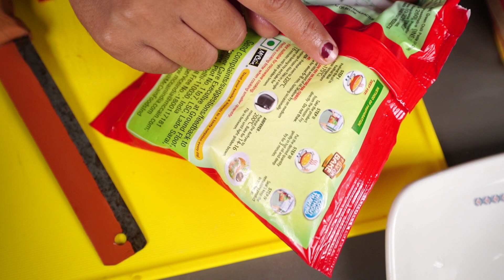20 Rs me ready to eat burger 😍 | Ready to eat burger review | Ready to eat aalu tikki | Frozen food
20 Rs me ready to eat burger 😍 | Ready to eat burger review | Ready to eat aalu tikki | Frozen food

Yis video me humne frozen tikki se burger banaye hai jo ki hame kafhi sasta bana or taste me bhi kafi aacha tha